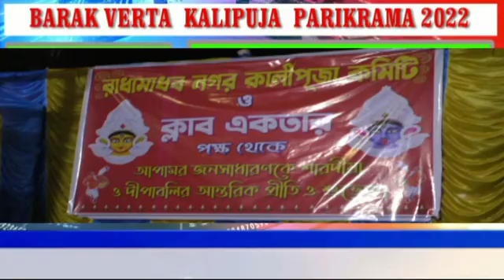RADHA MADOB CLUB